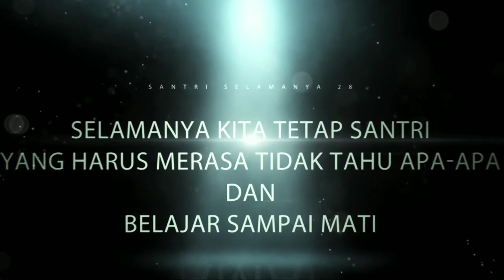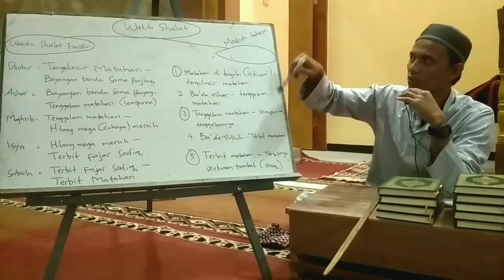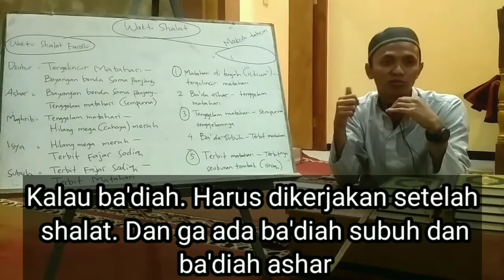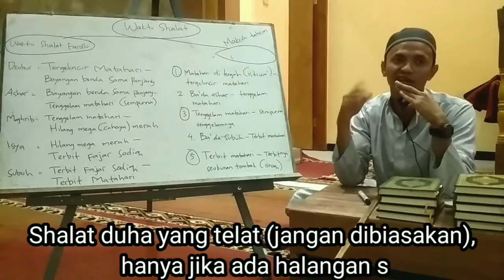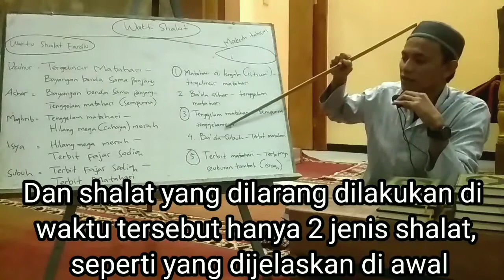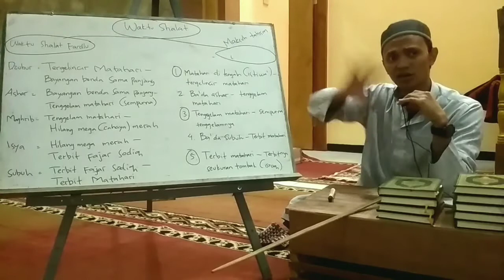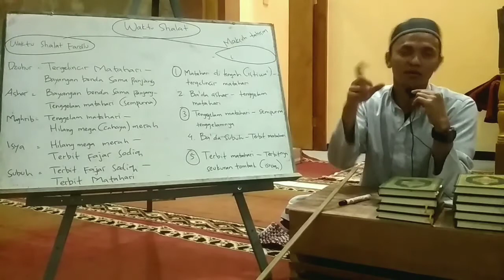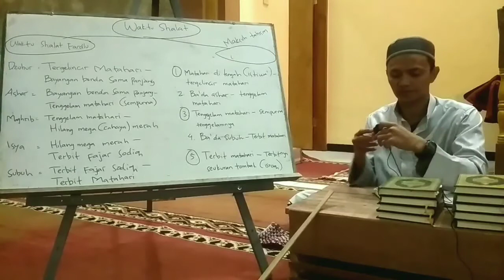#32 WAKTU MAKRUH TAHRIM SHALAT (bukan haram tapi dosa)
Makruh tahrim sama dengan haram, sama sama dosa ketika melakukannya. Berikut adalah waktu yang dilarang untuk mengerjakan shalat.
Juga ada pembahasan mengenai :

- Qobliah subuh setelah subuh? Boleh
- Waktu shalat isroq
- Akhir waktu shalat duha
+ Hukum tidur setelah shalat subuh & ashar